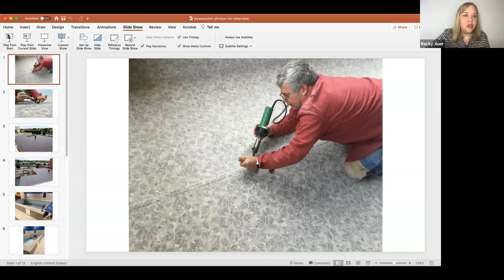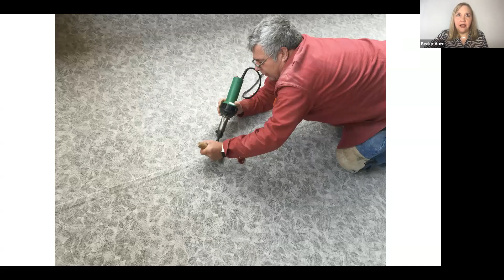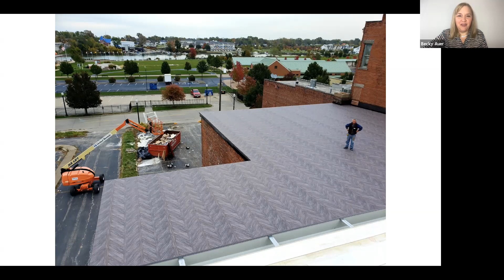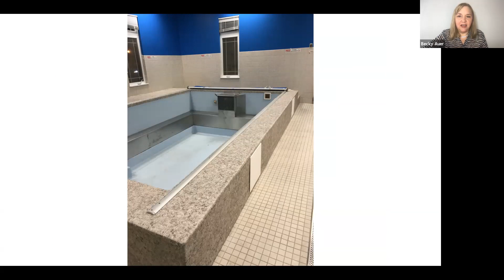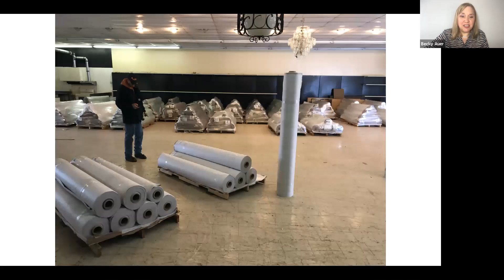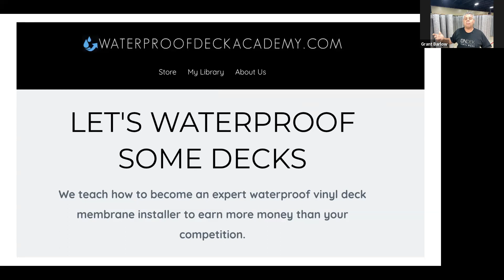The Spotlight Success Series Talks To World's Leading Authority in Waterproof Decking. Grant Barlow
Grant Barlow is a legend in the world of waterproof decking.  He’s installed over 108,000 square feet of decking membranes and is known in the industry as an innovator of methods and products.  They call Grant when it absolutely can’t leak.

Grant recently teamed up with OnDek Vinyl Worx to  create improvements in their waterproof deck membranes’ that improve seam strength and seam appearance.

Grant and OnDek Vinyl Worx are offering a free OnDek Design Kit for professionals and homeowners ready to use their amazing products to waterproof your hard to reach places.